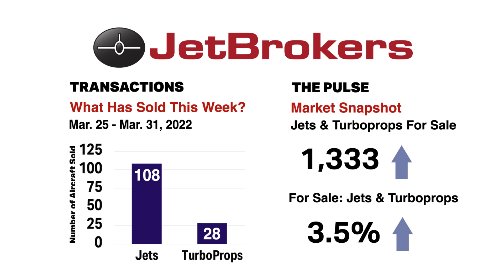JetBrokers weekly Business Jet Sales Insights ✈️ for April 1st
👉 30 Second Insight: Citation II 550

Contact a local JetBrokers representative:
🏢 JETBROKERS ST. LOUIS HQ
👨‍✈️ Tom Crowell Jr., Roberto Muñiz & Brad Deaver

🏢 JETBROKERS DETROIT
👨‍✈️ Joe Carroll

🏢 JETBROKERS PHOENIX
👩‍✈️ Jen Amundsen

🏢 JETBROKERS LONDON
👨‍✈️ Stephen Mitchell